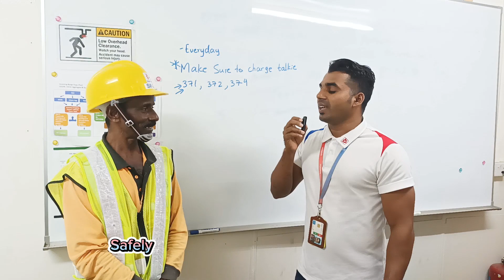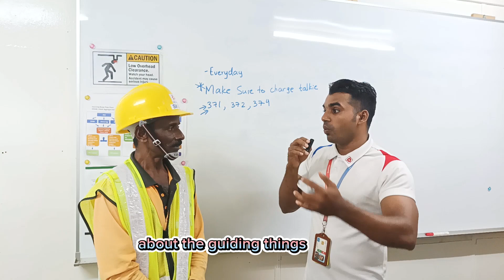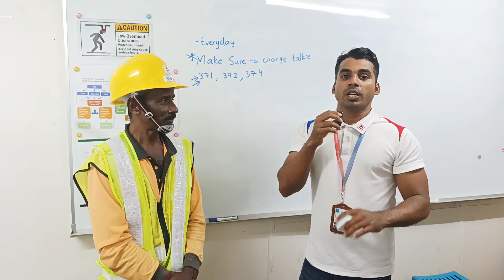Q&A Part 14 (Banksman & General Worker)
Banksman & General Worker